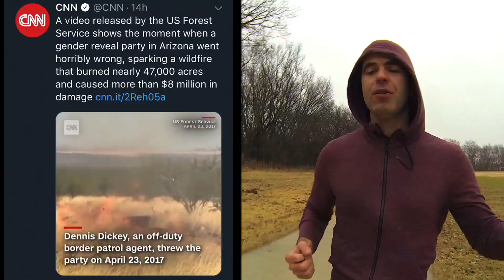RUN RANT: Gender Reveal Parties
Do we need gender reveal parties that start wild fires?